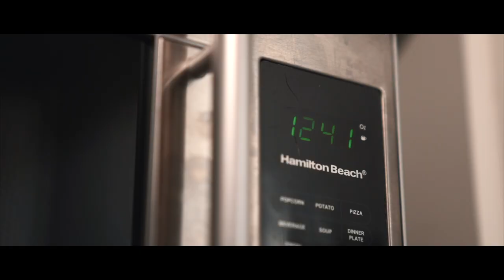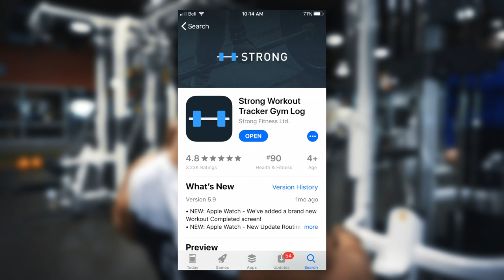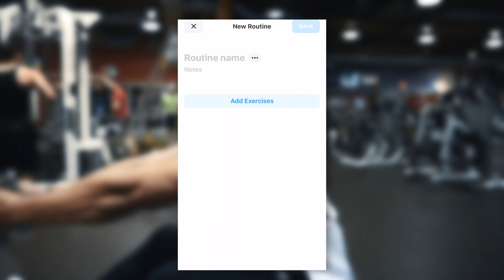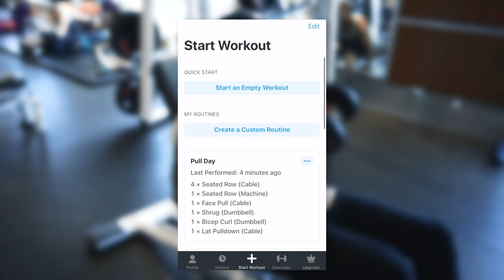2 Must Have Fitness Apps | Dialed In Episode 2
Code: YOUTUBEFAM